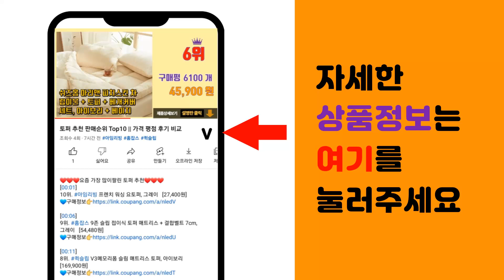우레탄바퀴 추천 판매순위 Top10 || 가격 평점 후기 비교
❤️❤️❤️요즘 가장 많이팔린 우레탄바퀴 추천❤️❤️❤️

[00:01]
10위. 엠파이어 1.5인치 평판회전 캐스터 폴리우레탄 바퀴 Z2, 4개 [8,610원]

[00:06]
9위. 엠파이어 2인치 평판회전 캐스터 폴리우레탄 바퀴 Z5, 4개 [10,330원]

[00:11]
8위. 엠파이어 고급형 사무용 의자바퀴 A6RM11 [13,000원]

[00:16]
7위. 티렉스캐스터 회전 캐스터 바퀴 155 x 64 x 95 mm 우레탄 RED P505S-2 [23,700원]

[00:21]
6위. 무소음 인라인 의자 바퀴 2.5인치 링 회전 회색 AH25RM11 캐스터, 5개입 [19,800원]

[00:26]
5위. 무소음 우레탄 인라인 투명 바퀴 경량 고중량 캐스터 3인치 4인치 5인치 6인치, 3인치 [7,390원]

[00:31]
4위. 바퀴온 3 4 5 인치 바퀴만 휠 캐스터 무소음 인라인 우레탄 고무 바퀴 사각 대차 구르마 [3,600원]

[00:36]
3위. 무소음 바퀴(5인치회전2개 고정2개 1세트) 저소음 끌차 대차 운반구 바퀴 우레탄 택배 상 [35,600원]

[00:41]
2위. 무소음 우레탄 4개입 세트 바퀴 구르마 캐스터 회전형, 투명, 4개 [13,200원]

[00:46]
1위. 엠파이어 우레탄 2인치 회전 브레이크 바퀴 50mm, 4개 [12,700원]